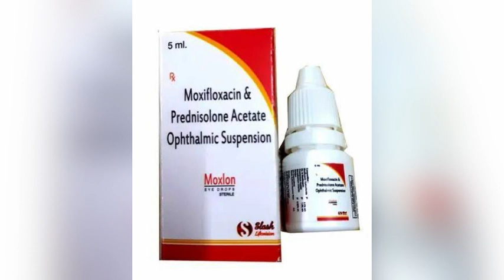Moxlon eye drop uses | price | composition | dose | side effects | review | in hindi